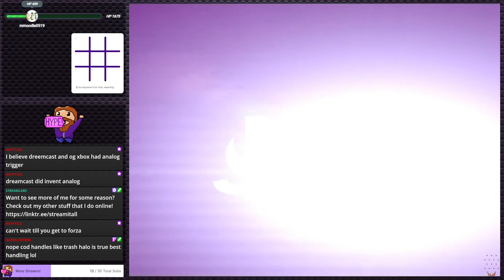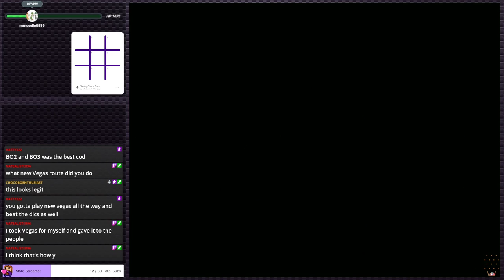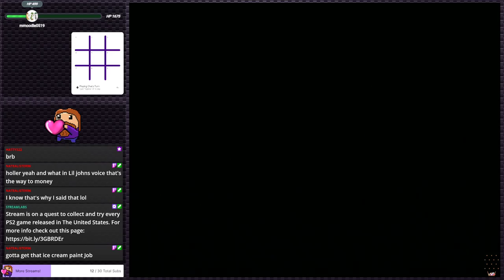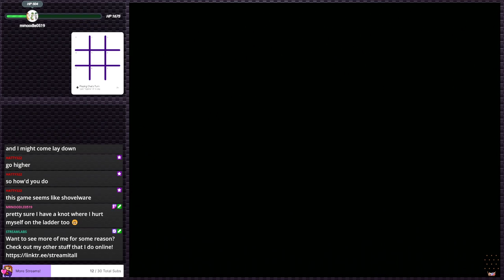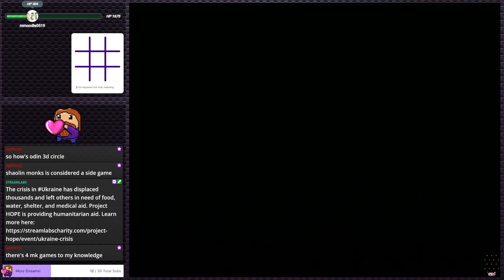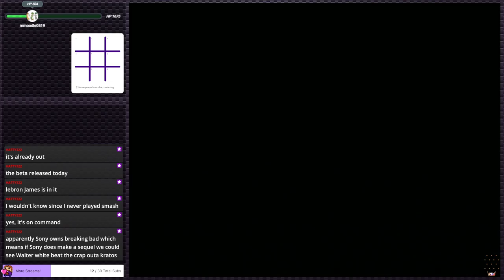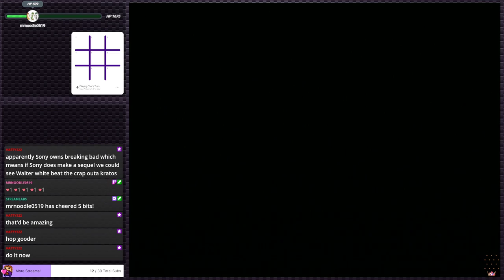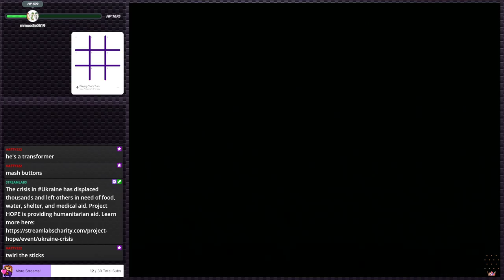Lowrider - One of the most boring games I've played | PS2 Gauntlet #124 (Twitch VOD)